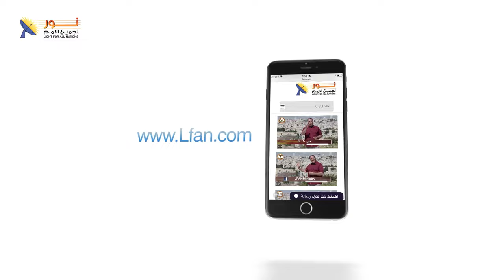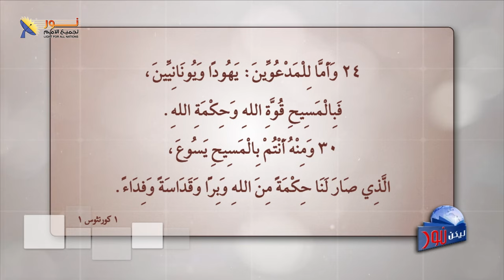ليكن نور - الحلقة ٦٥٧ - مفاهيم مغلوطة عن الصليب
📌ليكن نور - بث مباشر - مفاهيم مغلوطة عن الصليب
💢حلقة خاصة في غاية الأهمية والمصيرية حول الشبهات حول الصليب والمغالطات الكثيرة للصليب التي منها:
👈هل الله عاجز؟
👈ولماذا إختار أن يغفر الخطايا من خلال الصليب؟ ألا توجد طريقة أخرى غير الصليب؟
👈وأسئلة أخرى..
🔹ضيف الحلقة القس المحبوب ثابت مجلي للرد على هذه الشبهات.

📌يمكنك التواصل معنا بصورة شخصية عن طريق رسائل الواتساب👇
WhatsApp الواتساب:    🆆🅷🅰🆃🆂🅰🅿🅿